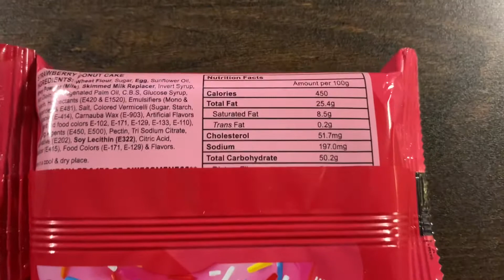Smile Strawberry Donut Cake - Peak Freans - RS 25 - Unboxing - Review - Taste Test - ASMR